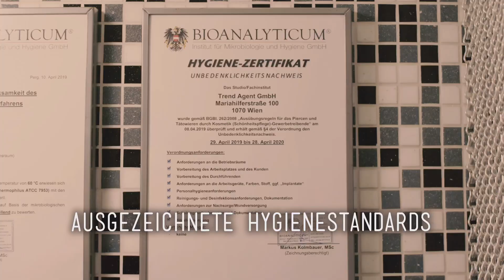Tolle Ausstrahlung & nun auch ein tolles Zungenpiercing! Tattoo Gel - Pronto Lind?🔥💉Marc’sPiercingTV